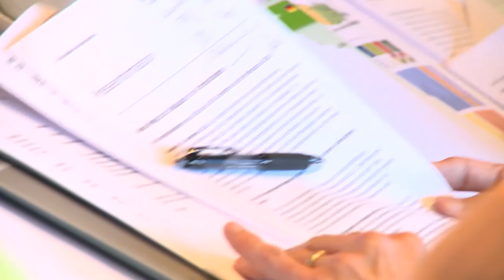Inklusiver Arbeitsplatz - Die REHACARE 2016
Inklusion ist das Ziel von Politik und Gesellschaft - also die Ermöglichung der Teilhabe eines jeden behinderten Menschen am ganz alltäglichen Leben. Da gibt es Ängste, Vorbehalte und Sorgen - aber es gibt auch Elan bei Arbeitgebern, Vorzeigeprojekte - und echte Erfolgsmodelle.